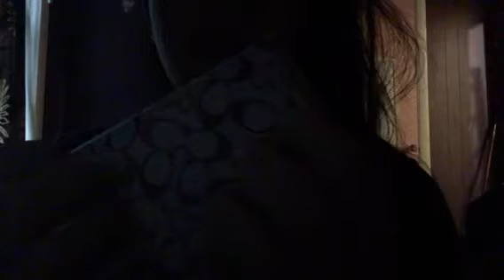ASMR - tapping , paper flipping, hand sounds, etc | asmr1975